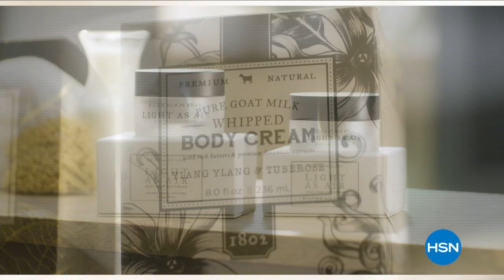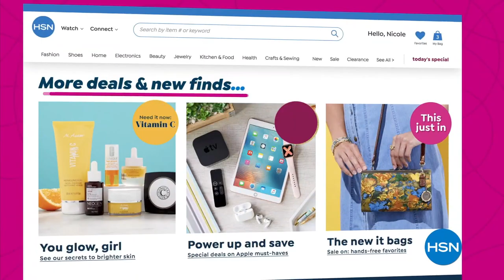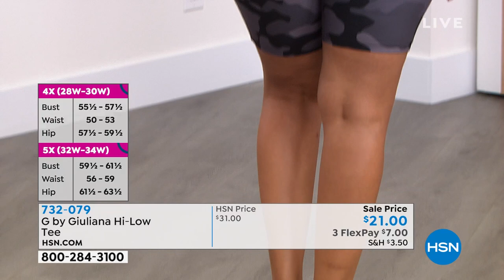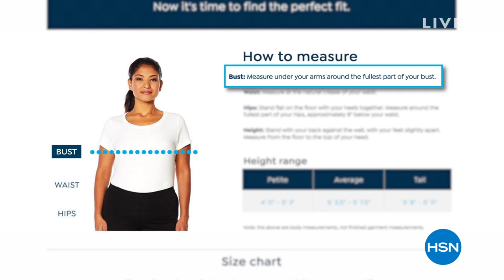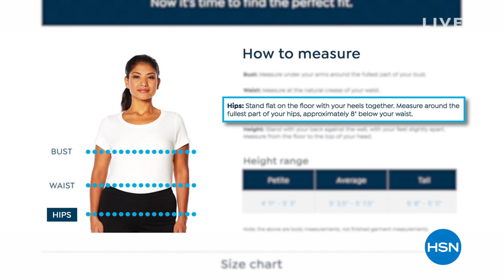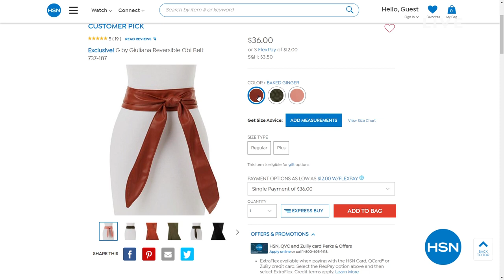HSN | G by Giuliana Rancic Fashions 08.05.2021 - 03 PM